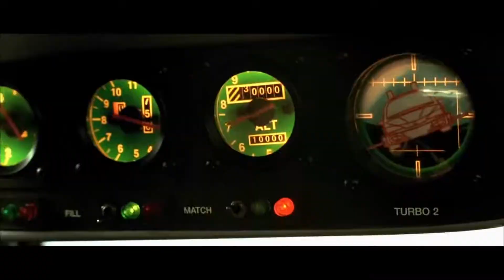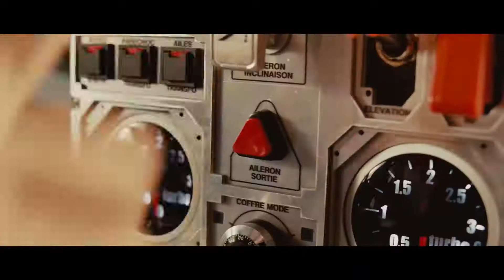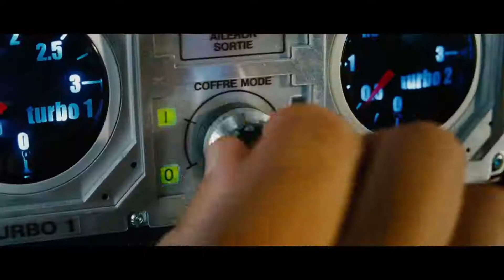The Taxi 🚕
taxi 3 movie full
taxi 3 full movie streaming
taxi 3 movie